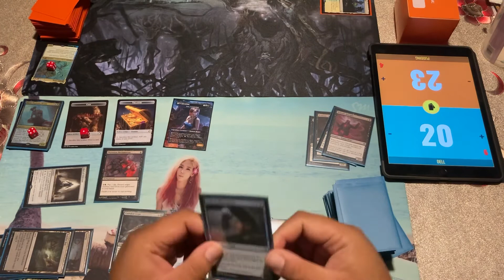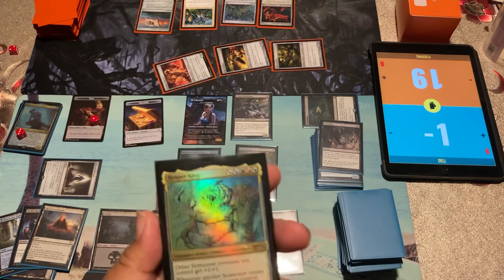Reaper King Vs Eloise 1v1 Commander Game